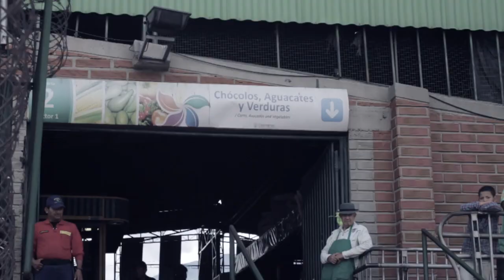AMATEUR BRAND - MATEO VAHOS BIENVENIDO AL EQUIPO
CAMARA Y EDICION : CARLOS ANDRES MESA